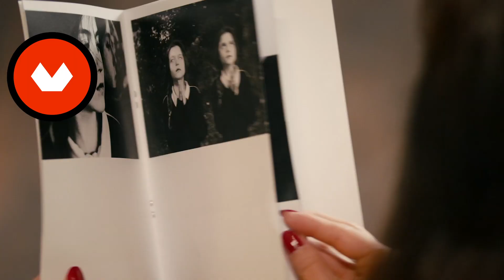TUTORIAL Fotografía | Por qué tener un Cuaderno de Artista | Dara Scully | Domestika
La fotógrafa Dara Scully explica por qué un cuaderno de artista es una herramienta creativa tan importante, y te da consejos para que empieces el tuyo.

¿Te han gustado estos trucos? Entra en el curso online de Dara Scully, “Introducción a la fotografía narrativa” para aprender a servirte de un cuaderno de artista como fuente de inspiración en tu siguiente proyecto